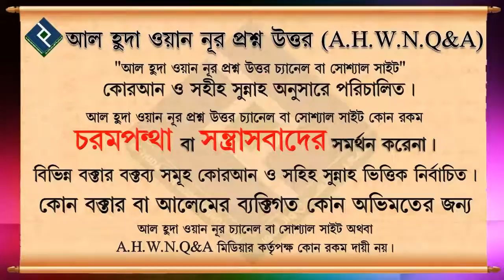মাজহাব অনুসরণ করা কি বাধ্যতামুলক.... শায়েখ মানছুর আল মোহাম্মাদী